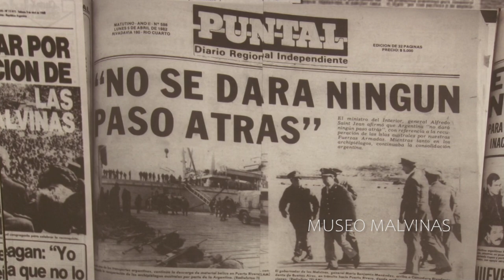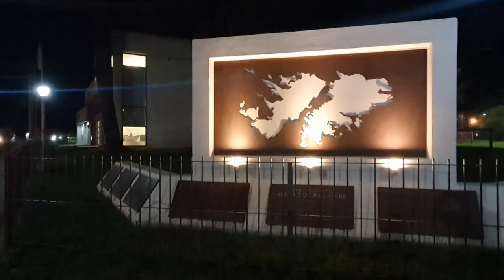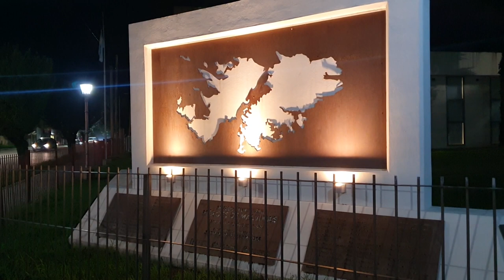Testimonio de OSCAR RUBEN MONTOYA. Ex combatiente de Malvinas